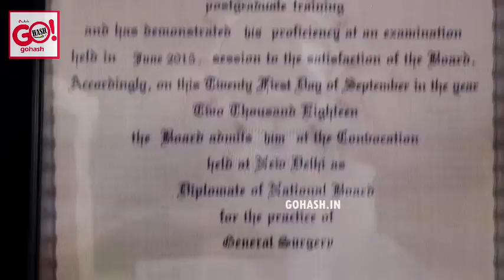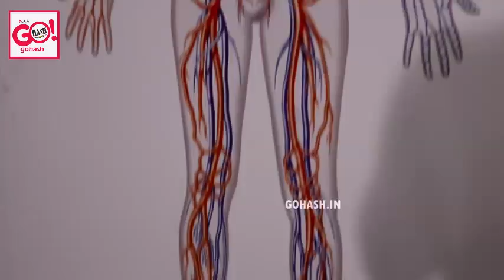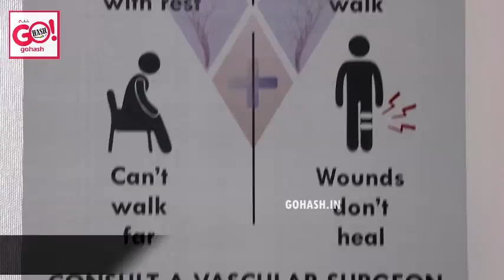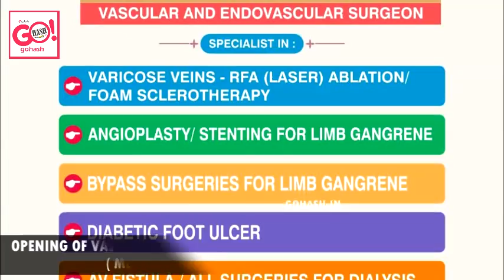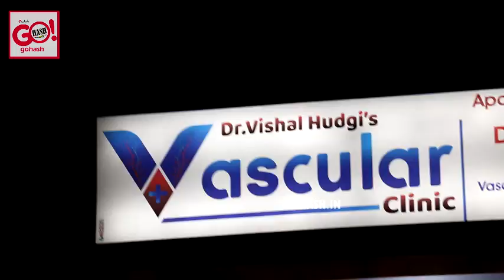OPENING OF VASCULAR CLINIC INAUGURATED BY DATTATREYA C. PATIL REVOOR ( MLA SOUTH )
OPENING OF VASCULAR CLINIC SPECIALIST IN - VARICOSE VEINS- RFA(LASER) ABLATION-ANGIOPLASTY/STENTING FOR LIMB GANGRENE-BYPASS SURGERIES FOR LIMB GANGRENE-DIABETIC FOOT ULCER INAUGURATED BY DATTATREYA C. PATIL REVOOR ( MLA SOUTH ) FOR APPOINTMENT : 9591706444 ADDRESS : PADMAVATI 3-986, NEAR VIJAY LODGE, BEHIND BIG BAZAR, GAZIPUR, KALABURAGI